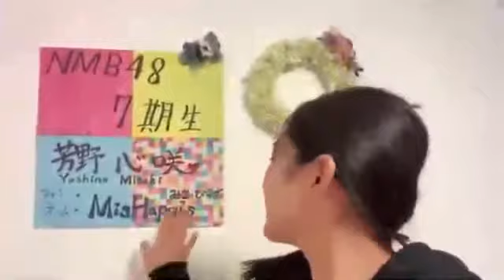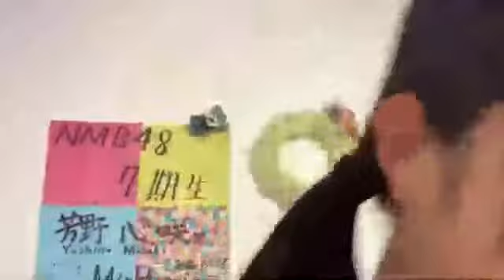2020年12月09日 19時32分30秒 芳野 心咲（NMB48 7期研究生）